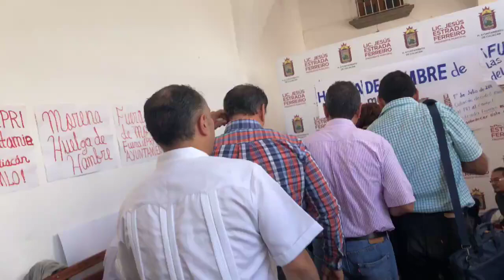Norona en el Ayuntamiento de Culiacán con compañeros en huelga de hambre